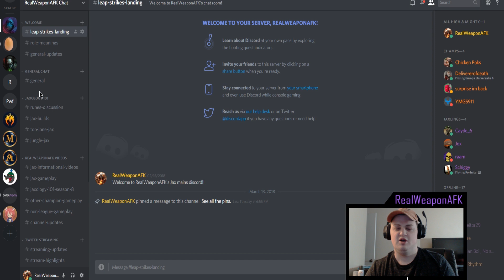Top Lane Jax Rune Setups For Patch 8.6 | New Conqueror Keystone & Guinsoo's Changes Everything!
Wow it got delayed... what a suprise !!

►►► Follow RealWeaponAFK On These Websites!!

Follow Jax Mains